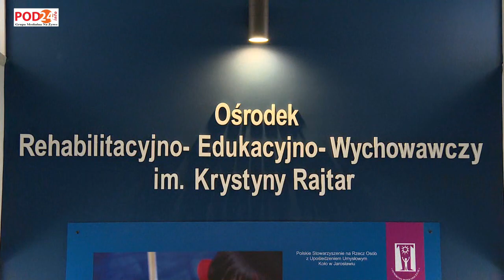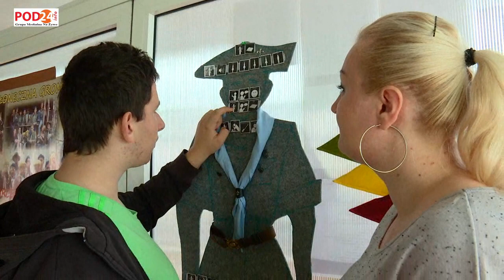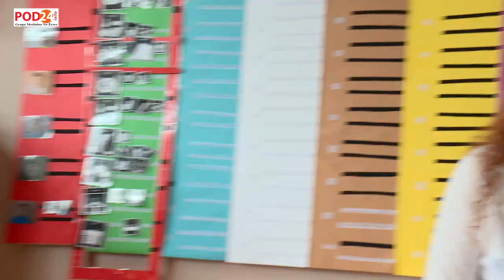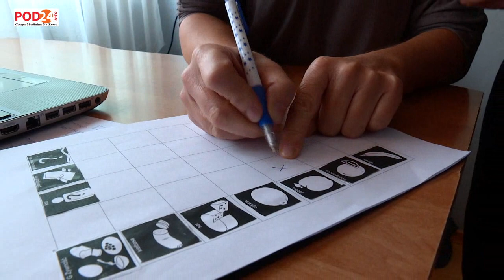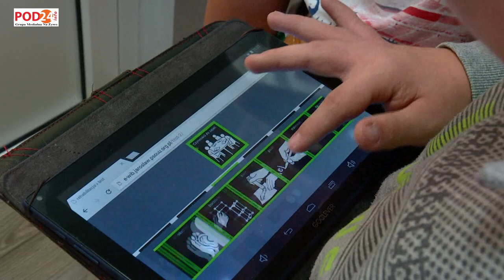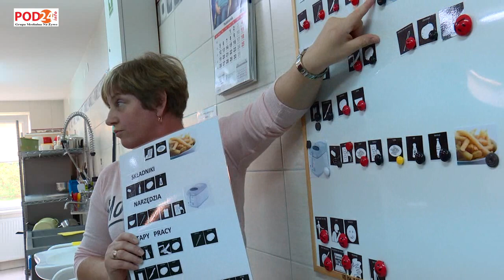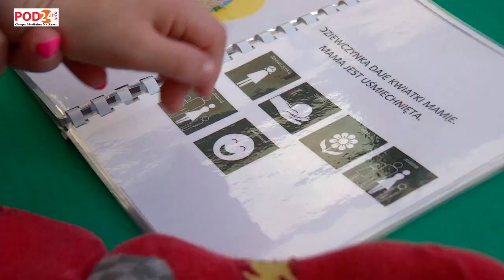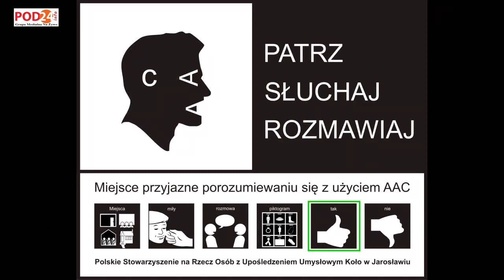Tydzień z komunikacją alternatywną